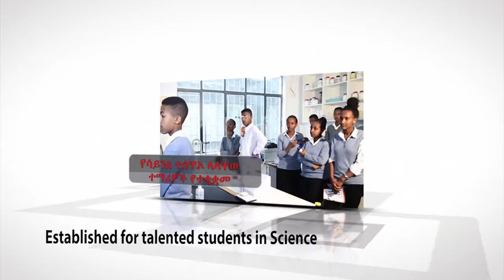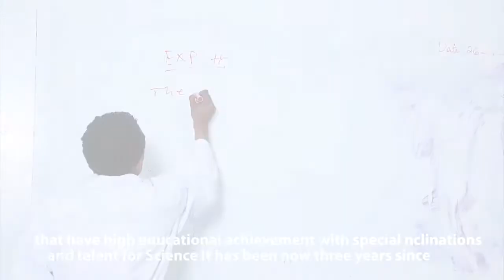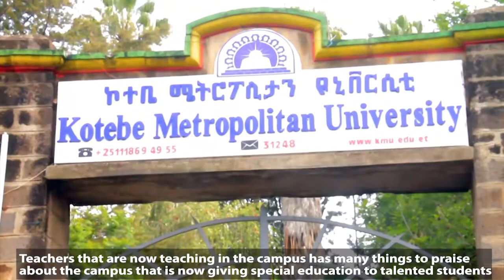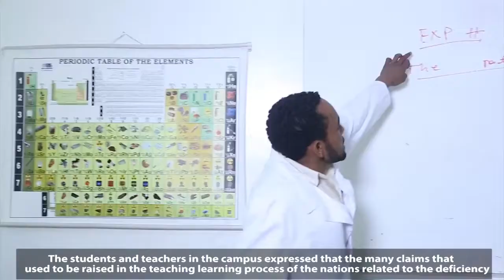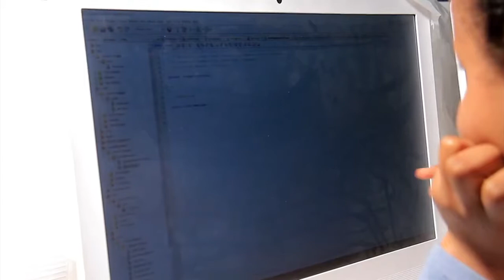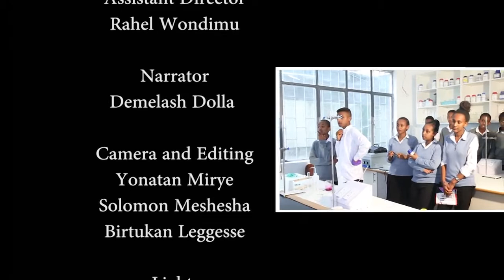STEM Synergy - Documentary of Kotebe Metropolitan University STEM Center - English Subtitled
This documentary video about the STEM Center located in Kotebe Metropolitan University, which was aired via Walta Media. Credits to STEM Synergy and YGmedia. STEM STEAM Ethiopia Kotebe Metropolitan University